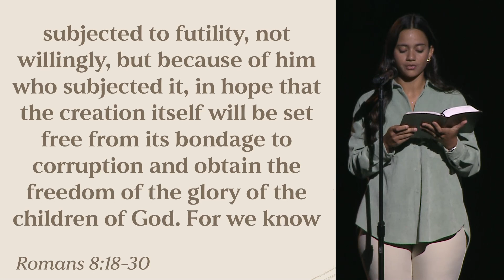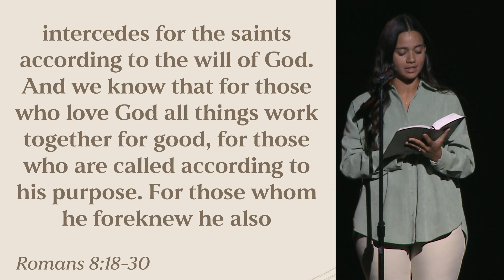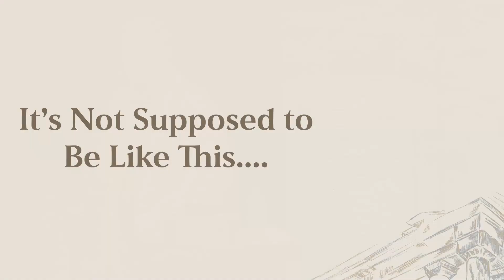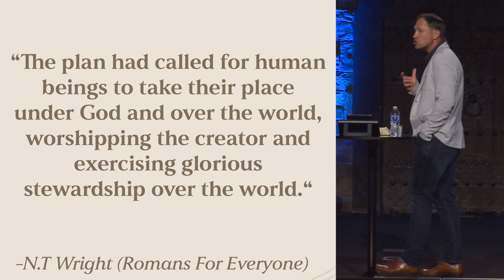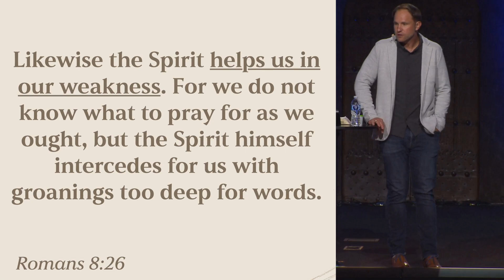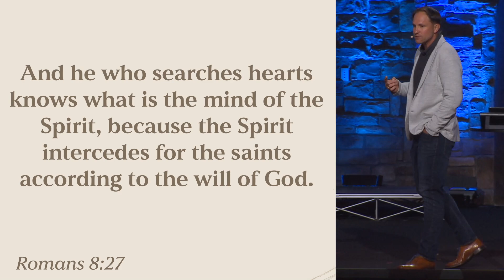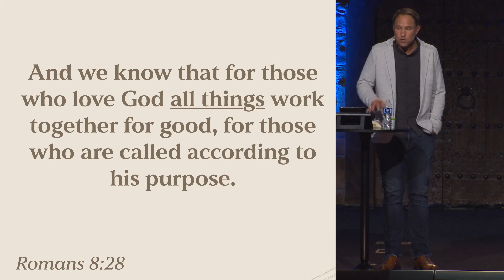Purpose In Our Pain (Romans 8) - God Is For Us (Week 9)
What do we do when we experience pain and suffering in this life? Watch as Pastor Andrew Strand breaks down Romans 8:18-30 and the way to purpose in our pain and strategy in our suffering!